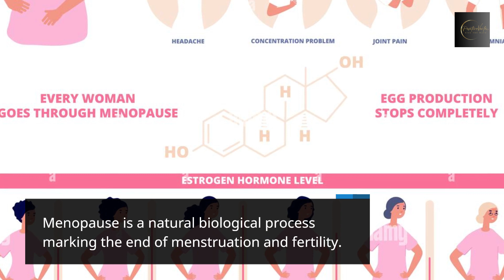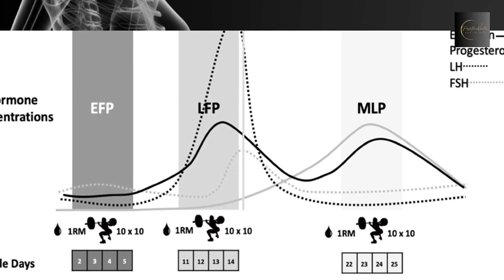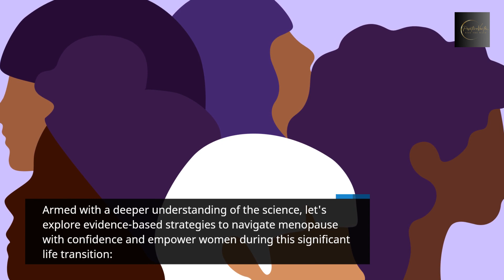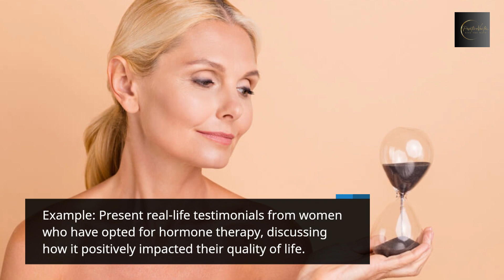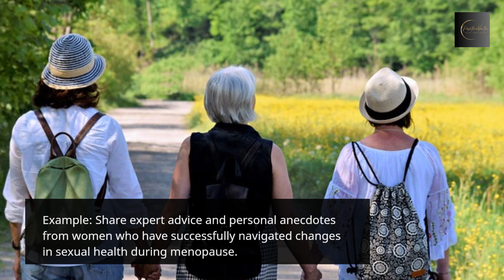The Science of Menopause: Navigating Changes with Confidence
"Empower Your Menopause Journey: Understanding the Science and Navigating Changes with Confidence"

🔬 Uncover the science behind menopause and embark on a journey of empowerment in this enlightening video. Join us as we delve into the physical and emotional changes that come with menopause, providing you with insights and strategies to navigate this life stage with confidence.

In this video, we explore the hormonal shifts, symptoms, and psychological aspects of menopause, shedding light on the science behind the changes women experience. Discover how to embrace this natural transition with grace, understanding, and a sense of empowerment.

Learn practical tips for managing symptoms, maintaining overall well-being, and fostering a positive mindset during this transformative phase of life. This video isn't just about information; it's a guide to navigating menopause with confidence and resilience.

Join us on this empowering journey as we demystify the science of menopause. Watch now to gain valuable insights and strategies that can help you embrace this new chapter of life with strength and confidence. Your journey to confident menopause navigation begins here! 🌸💪